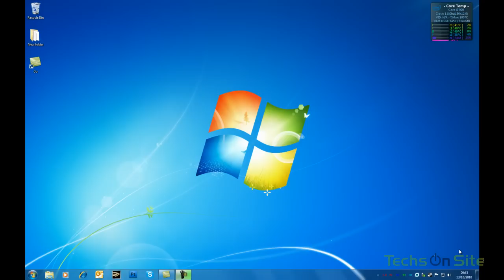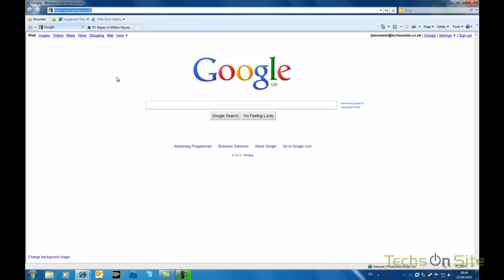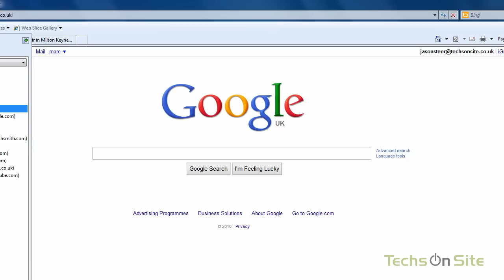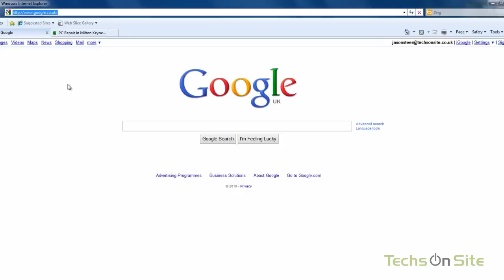How to use in private browsing on Internet Explorer 8 (Watch in HD)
to start in-private browsing for Internet Explorer 8 follow these steps:

1. Open up Internet Explorer
2. click on Safety button at the top right
3. select InPrivate Browsing

Thats it!

Whatever webpage you view now will be private and will not record trace on your PC.